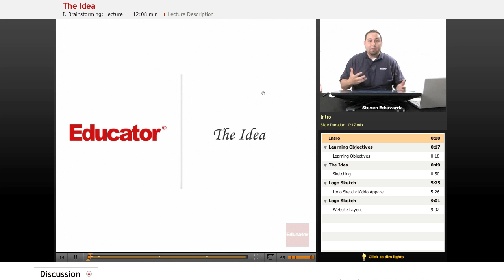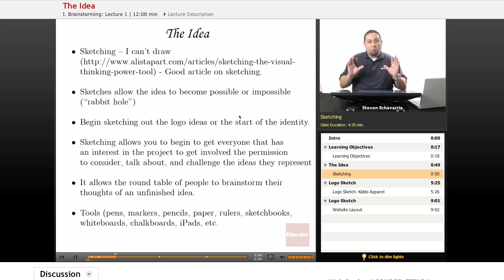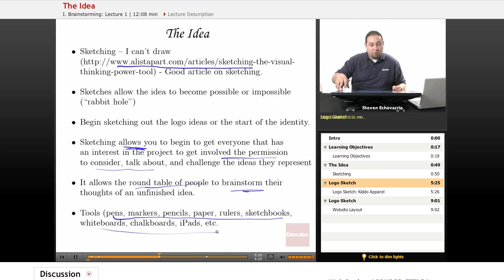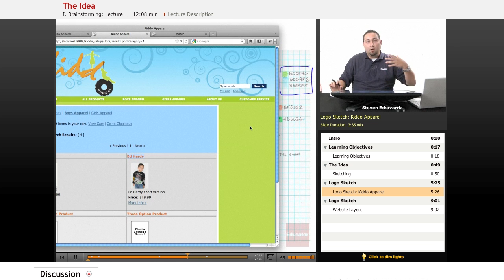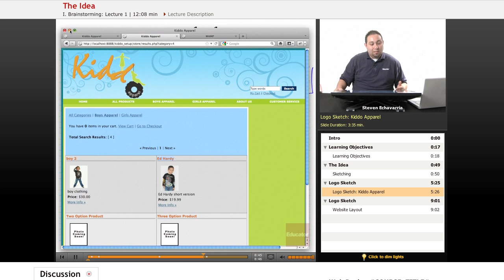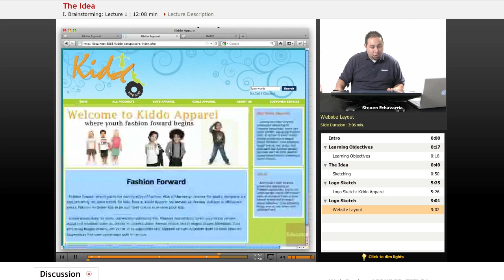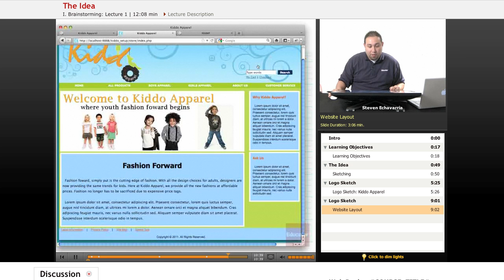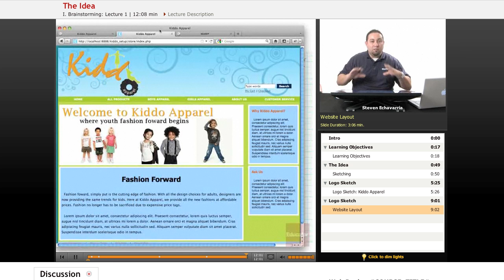Web Design Lesson - The Idea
Other Computer Science subjects include Java, HTML, PHP, JavaScript, CSS, Wordpress, and XML, with more coming soon. We also offer math/science help from middle school through high school all the way to college level courses.